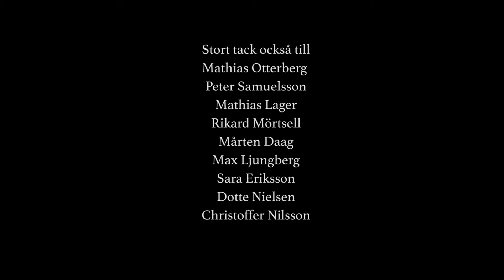Tillsammans - Official Music Video/ Sjömila feat Tommy Nilsson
The song is dedicated to all the nurses who have struggled and are struggling in this difficult Covid-19 era. The very famous Swedish singer Tommy Nilsson makes an effort here for Sjömila and their mission.

Den här musikvideon är gjord som ett samarbete med "Samverkande Sjukvård". Låten är dedikerad till alla de sjuksköterskor som har kämpat och kämpar i sin profession under denna svåra Covid-19 period. Artisten Tommy Nilsson ställde också upp för ändamålet och gör en sånginsats i låten.

Film by House of Vision AB
Singer: Erica Wendt, Ulf Michal
Guitars: Magnus Sjöqvist (in video also Mathias Lager)
Bas: Cristoffer Nilsson (in video Peter Samuelsson)
Drums: Mathias Otterberg
Keys: Magnus Sjöqvist (in video Rikard Mörtsell)
Choir: Christoffer Nilsson
Thanks to: Max Ljungberg and Mårten Daag ( Camera)
Makeup and Styling: Sara Eriksson
Promotor: Dotte Nielsen
Photo: Ulf Michal
Editing: Ulf Michal
Producer: Magnus Sjöqvist/ Green House Production
Mixing & Mastering: Peter Samuelsson/ ppp-recording